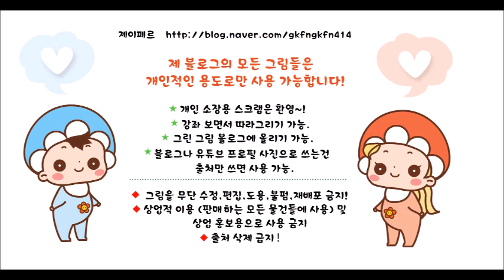평창 동계올림픽 마스코트 수호랑 캐릭터 그리기 강좌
손그림 강좌 84편평창 동계올림픽 마스코트 수호랑 캐릭터 그리기 손그림 강좌입니다 ^^